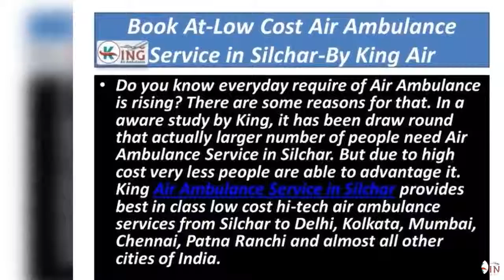Hire the Magnificent Air Ambulance Service Dibrugarh by King Air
King Air Ambulance Services is famous in India for doing its work properly and carefully. It is a big organization to provide the Air Ambulance Services in Patna and Kolkata. King Air Ambulance Services is available 24 hours a day.